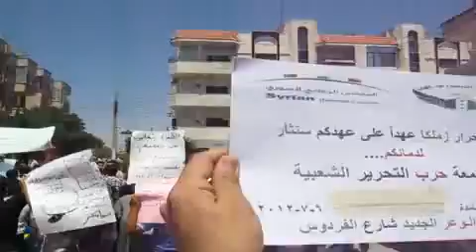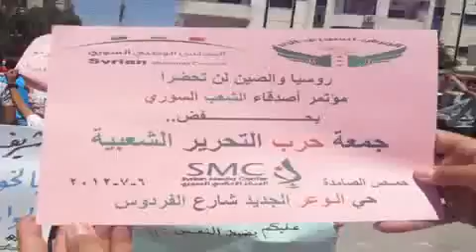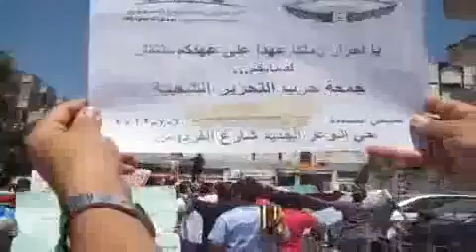6 7 Homs أوغاريت حمص حي الوعر الجديد شارع الفردوس , مظاهرات جمعة حرب التحرير الشعبية